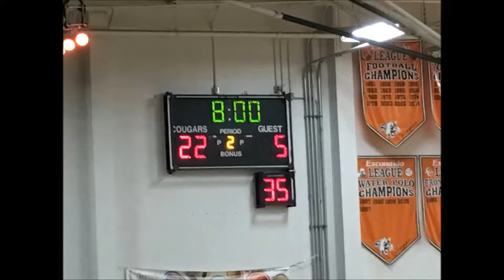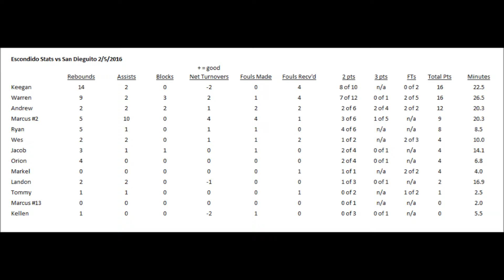Escondido vs San Dieguito, 2/5/2016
Avocado East League season game at Escondido.  In their previous meeting earlier this season, Escondido won by 13 at San Dieguito Academy.